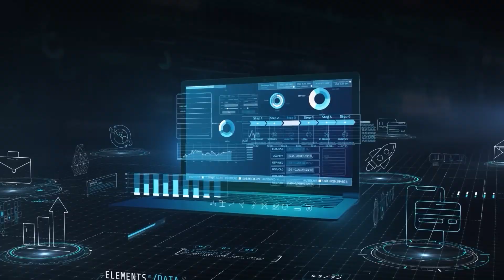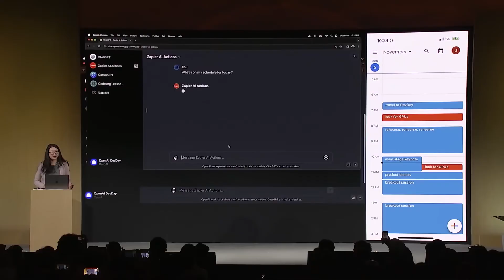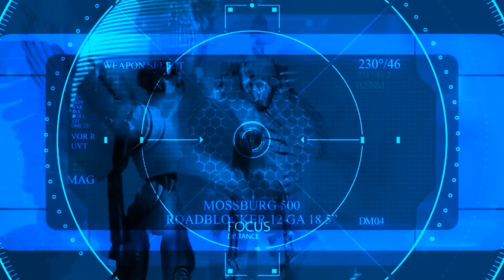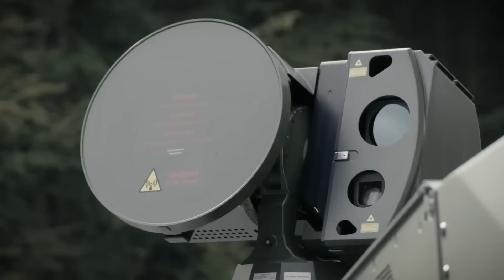China’s AI Robot Army Is More Real Than You Think”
**China's AI Robot Army: The Future of Warfare**

In recent years, **China's AI advancements** have led to a significant transformation in military technology. With the rapid development of **AI robots**, **drones**, and **autonomous weapons**, major global powers—particularly the **US** and **China**—are engaged in an intense race to assert their dominance on the battlefield through **artificial intelligence**. Military robots now possess the ability to **make autonomous decisions**, replicate their functionalities, and operate without human oversight, sparking widespread concerns about the implications of **AI warfare**.

From cutting-edge **humanoid robots** to sophisticated **drone swarms**, the emergence of **self-learning machines** is revolutionizing the landscape of war, national security, and international power dynamics.

🔍 **KEY TOPICS**
- The rise of **AI-powered drones** and **humanoid robots** in modern military strategy
- How the **US**, **China**, and other nations are racing for supremacy in **AI warfare** with **unmanned systems**, **robotic factories**, and **superintelligent agents**
- The significant contributions of tech giants like **Tesla**, **Nvidia**, and **OpenAI** in the **militarization of AI** and **robotics manufacturing**

🎥 **WHAT'S INCLUDED**
- Insights on the deployment of **autonomous weapons** that operate without direct human control
- An overview of the advancements in **humanoid robots**, making them faster, cheaper, and more capable
- The implications of the escalating **AI arms race** for global security, military strategies, and upcoming conflicts